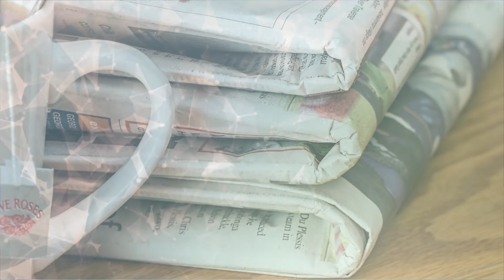В Японии восхищены Щербаковой и Туктамышевой. Аню называют королевой, а Лиза - местная любимица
В Японии признали полное превосходство российского фигурного катания. Отмечается, что спортсмены из России сильны и в одиночном катании, и в парном.
Также в этом выпуске расскажем сколько заработали российские фигуристы на командном чемпионате мира 2021.